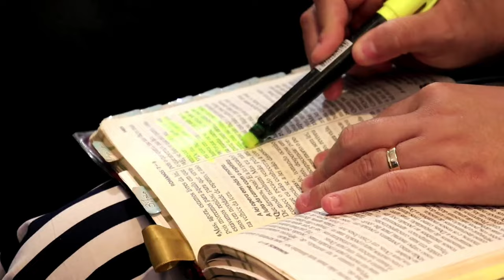É DÍFÍCIL COMPREENDER O AMOR DE JESUS CRISTO. Pastor Chico Chagas